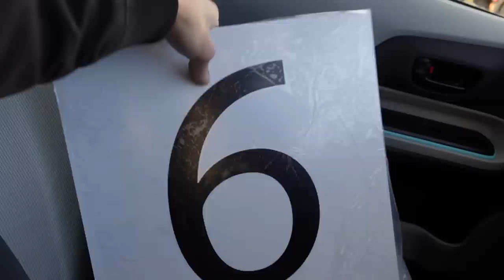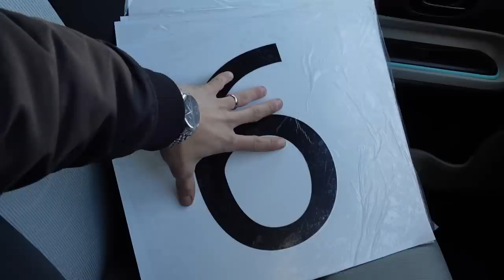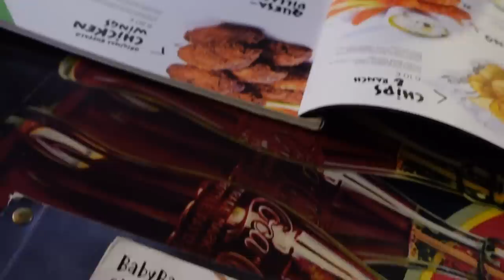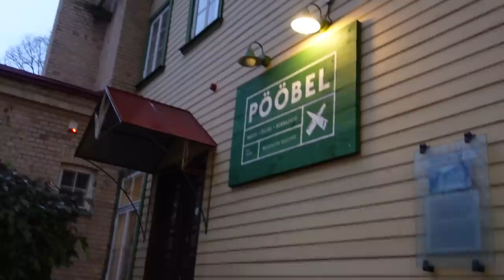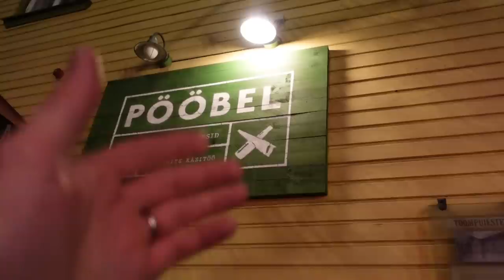PIENI IRTIOTTO ARJESTA